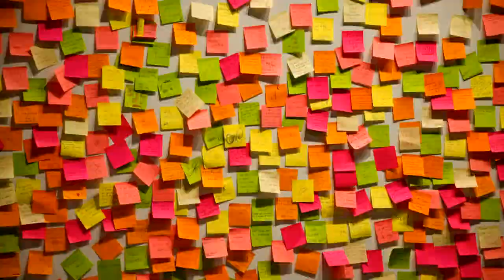Greatest Hacks of 2015! Mini-PREVIEW of CrusherTV Episode 16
Fact is, you can significantly alter the output of your brain – and the resulting output in your life – by tweaking what’s going on up in there. And in this episode, I’ll recap CrusherTV’s greatest hits – or should I say, greatest hacks  – of the year. DO NOT MISS THIS EPISODE! - -

and learn how to join and get free video, “3 Minutes to Higher Productivity and Less Stress.”